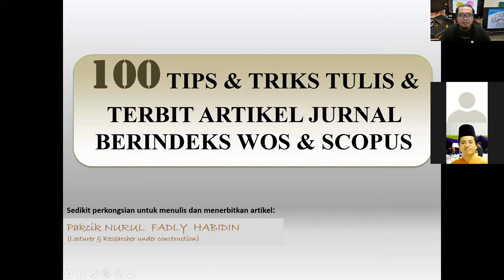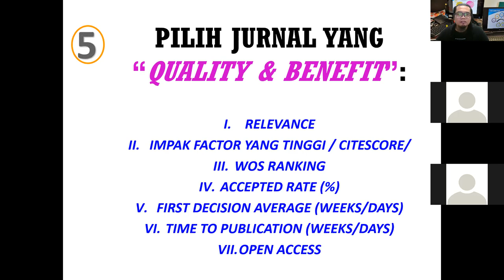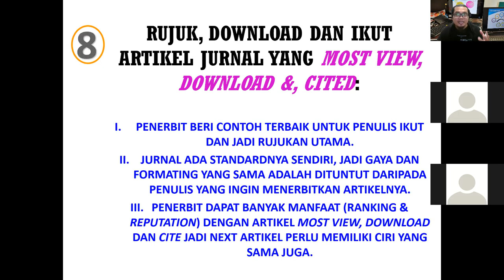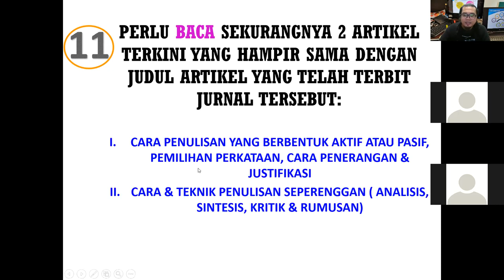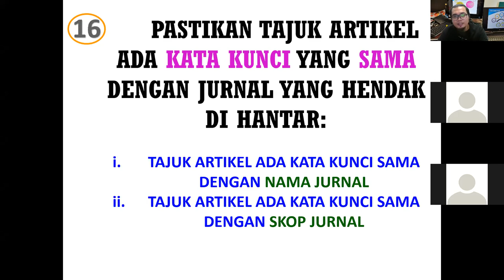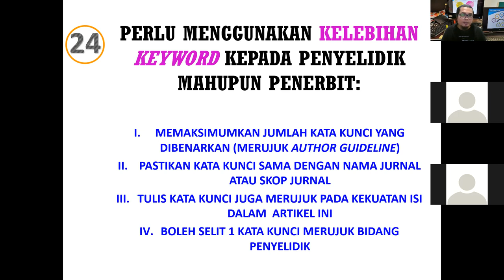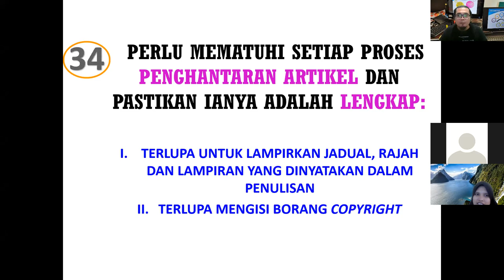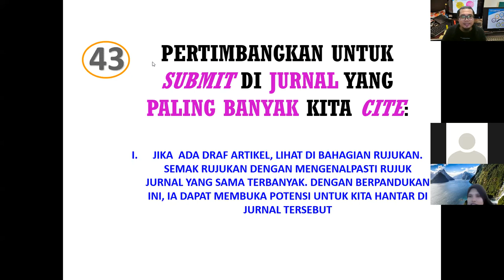"100" Tips & Tricks Terbit Artikel di Penerbit Tersohor (Bahagian 1)